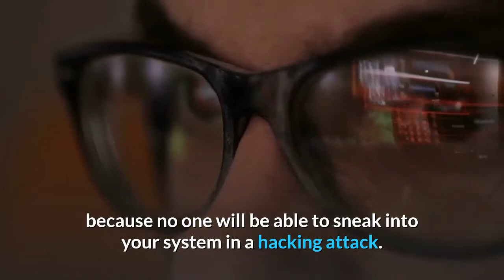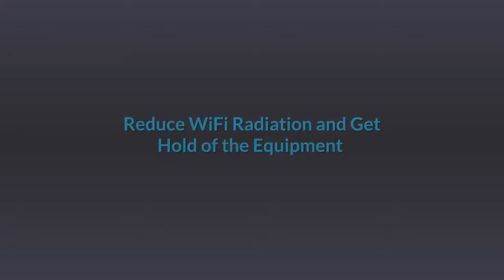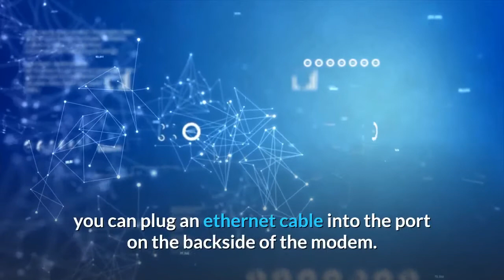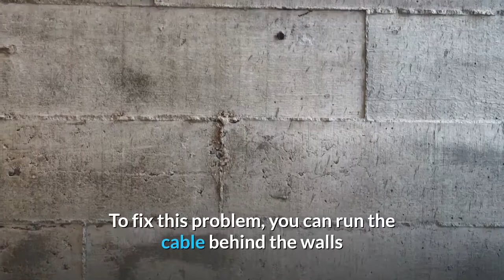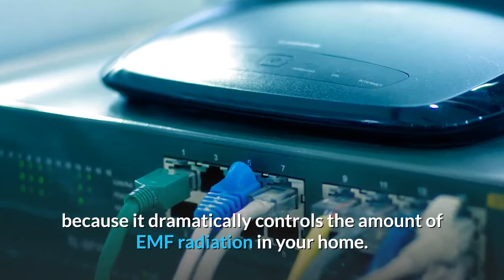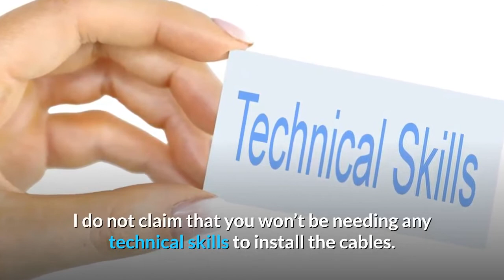How to Switch From WiFi to Wired Internet?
Electromagnetic radiation (EMF) can be seriously lethal for you and your family, and if you have recently been attempting to cut down on the level of EMF radiation in your home, a major step that you might have taken is to turn off WiFi router for different time spans during the day. Wired internet helps you achieve more promising results in terms of slashing the overall levels of EMF in your home.